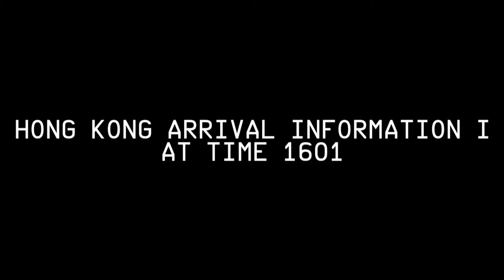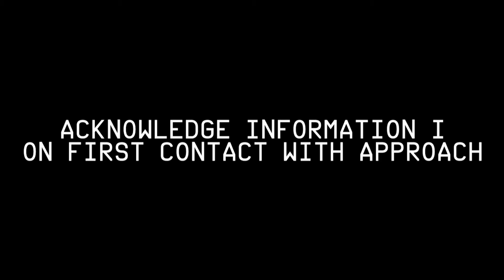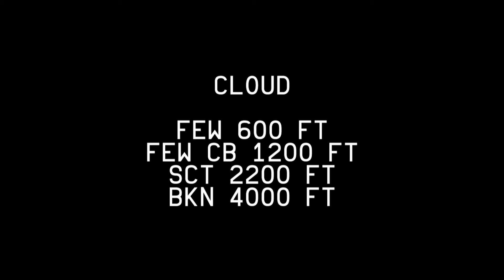VHHH Hong Kong Intl. Airport ATIS (Weather) under Amber Rainstorm Warning (31/03/14)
Weather information for HKIA during heavy rain from 30/03/14 to 31/03/14. Recorded midnight.